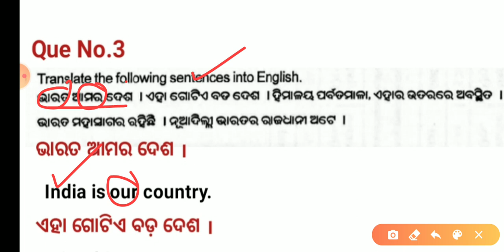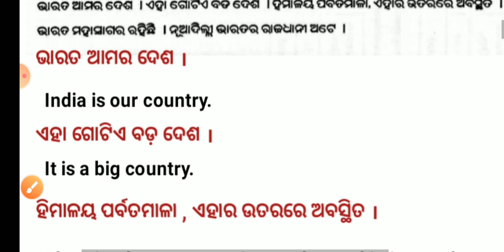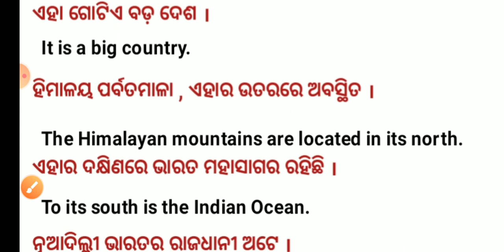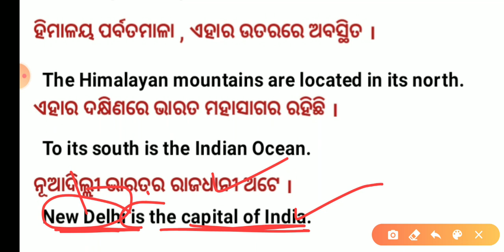English Subjective Ans | 3rd Practice Test Class 10 English Subjective Question | Translation Answer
Hello Friends
Welcome to Spandan Gurukul

Third Practice Test Class X English
3rd Practice Test Class X English Subjective Part
3rd Practice Test English Subjective Answer
Subjective Part 3rd Practice Test BSE Odisha
3rd Practice Test Translation
Translation in English Class 10 BSE Odisha 3rd Practice Test
3rd Practice Test English Subjective Answer Discussion
3rd Practice Test Class 10 English Subjective Answer Question No 3